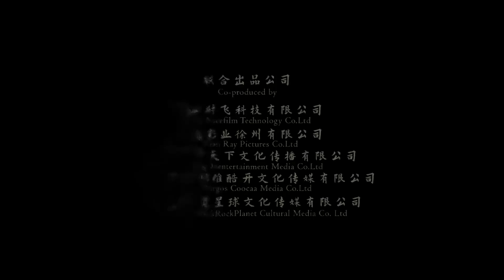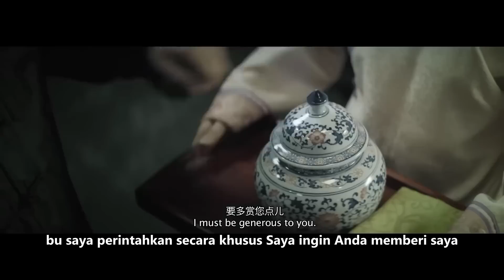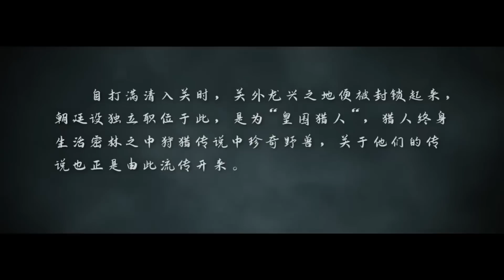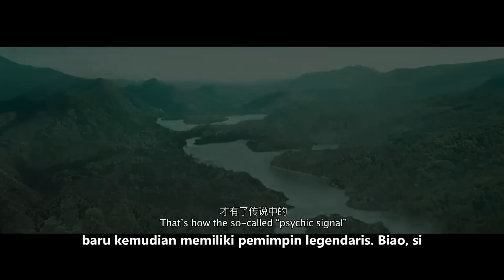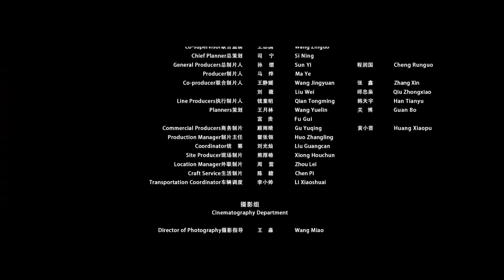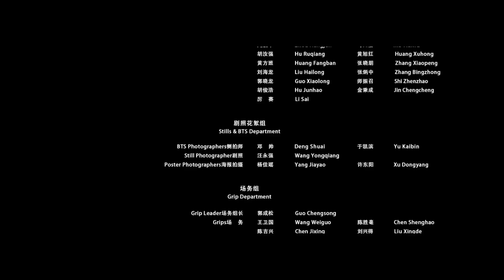【INDO SUB】Legend of Hunter | ketegangan | petualangan | Film China 2023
▶Info Produksi
Film nama cina：兴安岭猎人传说
Dibintangi：Shagn Tielong / Liu Xuandi
Genre：ketegangan | petualangan

Perkenalan：Ada legenda misterius tentang "Pemburu Huangwei" yang beredar di antara orang-orang Timur Laut. Mereka telah tinggal di pegunungan yang dalam selama beberapa generasi dan menjaga pergerakan pembuluh darah Qi di Pegunungan Xing'an, tanah kemakmuran naga, untuk para kaisar. Dikabarkan bahwa selain mahir dalam metode berburu, para pemburu juga mengetahui seni pengusiran hantu dan kesaktian. Di sebuah desa pegunungan terpencil di timur laut, pembantaian terjadi secara diam-diam. Atas permintaan penduduk desa, Liu Erye (diperankan oleh Shang Tielong), generasi terakhir pemburu kekaisaran, memutuskan untuk keluar untuk menyelidiki kebenaran. Rahasianya dalam cerita secara bertahap terungkap ...